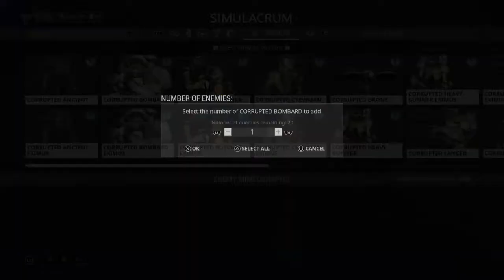Warframe[Ps4] Arca Plasmor Build